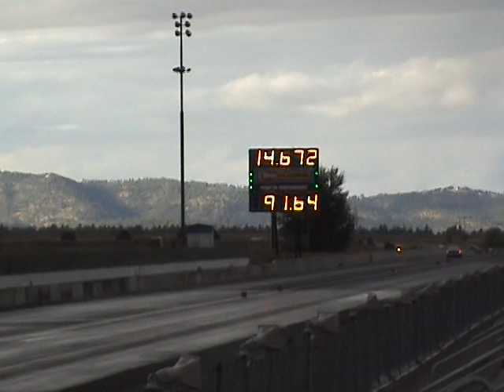Good Guy's Drags, Spokane Raceway 51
Good Guy's Drags, Spokane Raceway